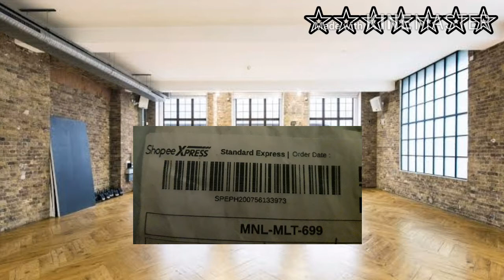Chest Mount Strap Harness Phone Holder | Shopee Product Unboxing and Assembling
Chest Mount Strap Harness Phone Holder
Shopee product Unboxing and Assembling

Just want to share that, I am a happy shopper/buyer of this product..It is really perfect for my outdoor vlogging. Since, sometimes I got shy holding my tripod and talking with my phone..
With this, hope i had courage to do vlogs showing my life in a day or my day to day walking..To show the surroundings, the nice unexpected scene while walking..
'Cause I still believe, even during this crisis, there are still a lot to treasure, The Good Things that surrounds us...❤